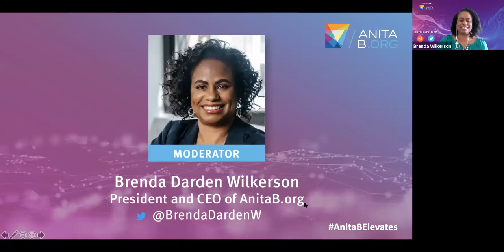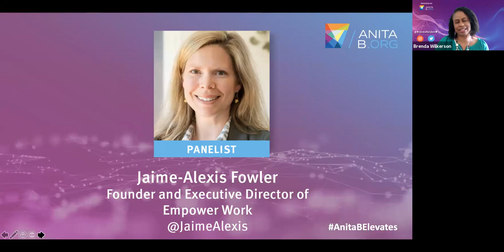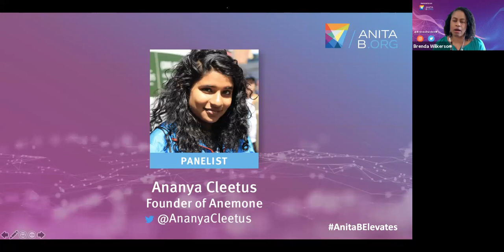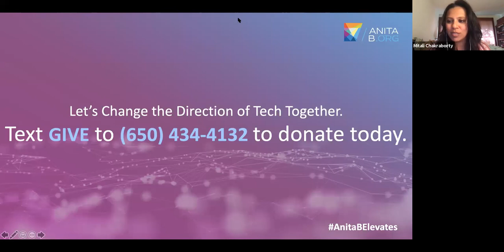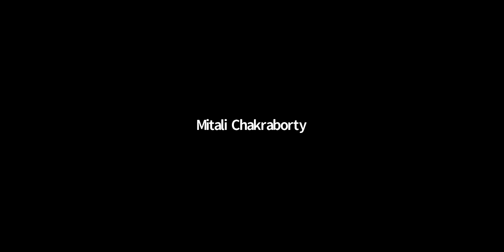AnitaB.org Presents: Managing Mental Health During Uncertain Times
We are excited to bring you the next edition of our leadership series focused on elevating conversations around important issues in our shared new normal. In closing out MentalHealthAwareness Month, our first discussion is on "Managing Mental Health During Uncertain Times," hosted by AnitaB.org President & CEO, Brenda Darden Wilkerson. This week's industry experts and community leaders include Ananya Cleetus, Dr. Christina Villarreal, and Jaime-Alexis Fowler.